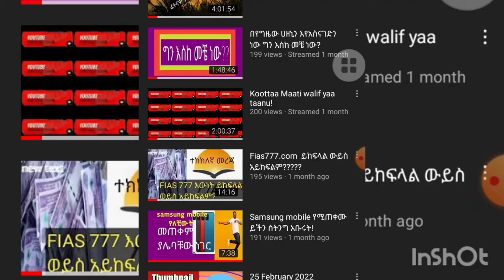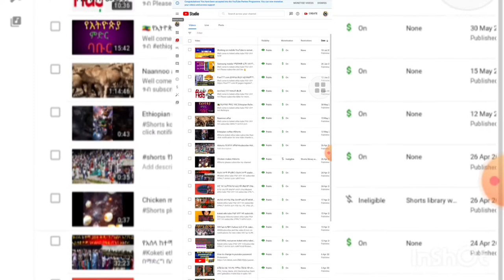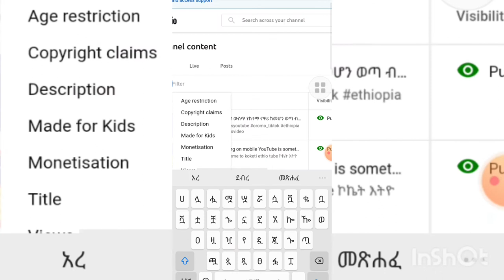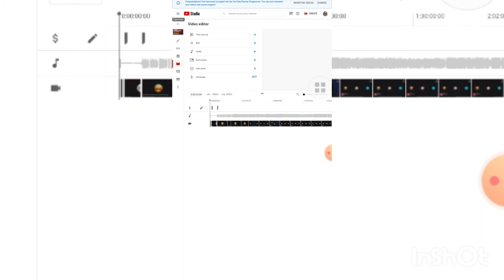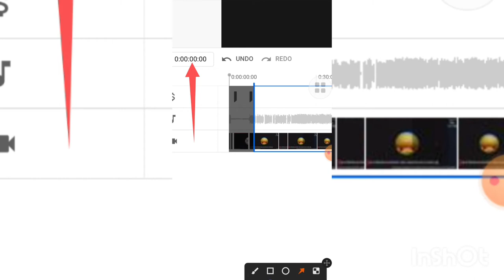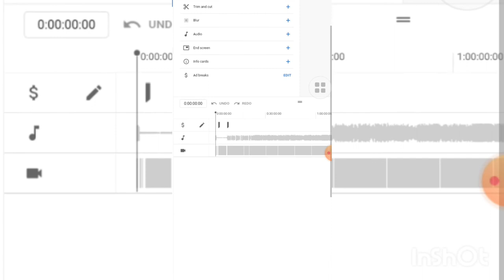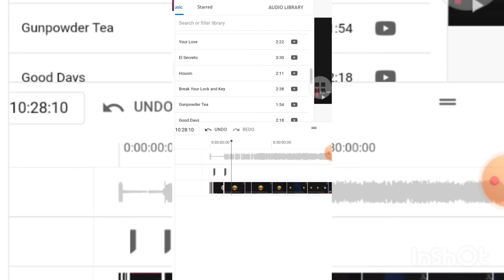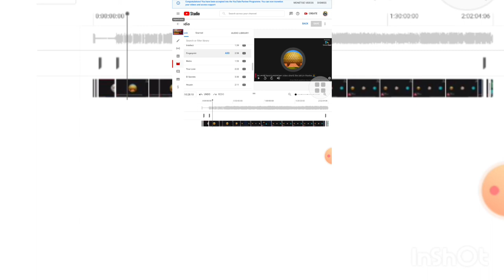ሞኒ ያልሆናቹ ይን ከላስተካከላቹ ዩቲብ (YPP) ቻይናላቹን አይቀበልም ሳታስተካክሉ አፕላይ አታድርጉ!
Well come to koketi ethio tube